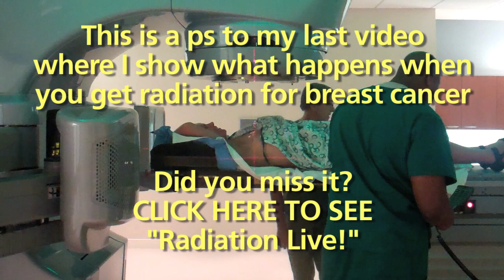The Breast Cancer Radiation Experience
- this is a follow-up to my previous video, in which you can see me getting radiation and hear all about the experience. I forgot to mention one thing: it doesn't hurt! I also forgot to mention that the whole process, from the moment I walk in the door of the cancer center to the moment I walk out again, takes about a half hour. Radiation itself takes about five minutes.